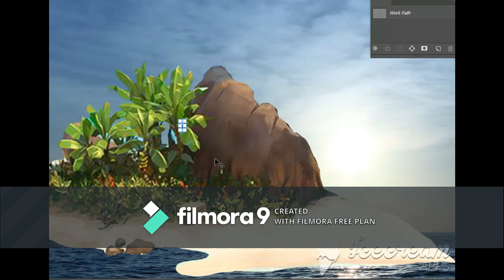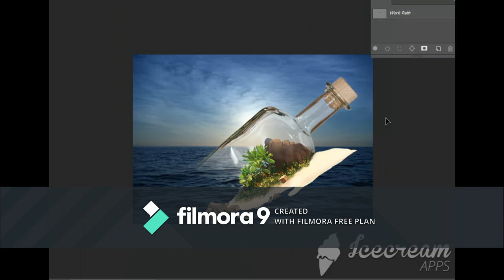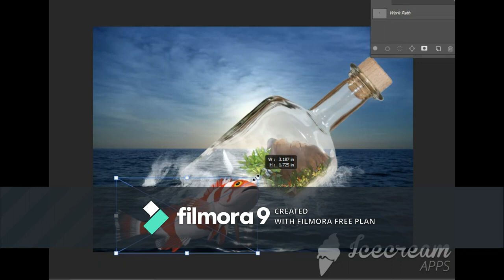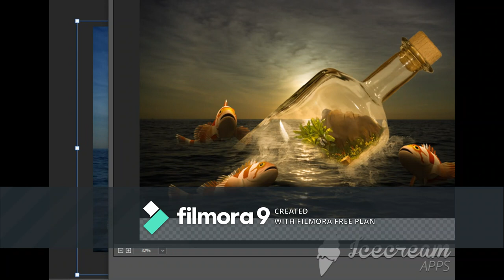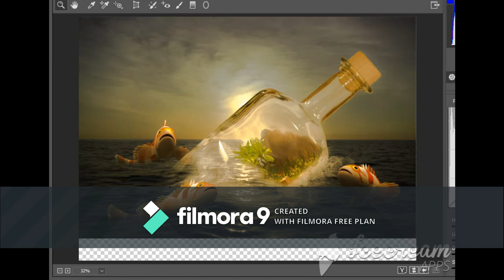Ocean Craft Multiplayer - Concept Art - Photoshop Speed Art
About Ocean Craft Multiplayer:
Online underwater adventure! - Battle, befriend, build and dress up your fish!

Craft, battle and build underwater as a sea creature online with players around the world!
Beautiful 3D map environments, Marine, Atlantis, Castle, FishBowl, Tribute, City, Lighthouse and Graveyard
Team up to complete quests and battle enemy Piranha and Sharks for shiny experience coins.
Be unique, customise and dress up your characters skin, trail colour and perk.
Role play and chat safely in game on this cross platform multiplayer, play with friends on almost any device!